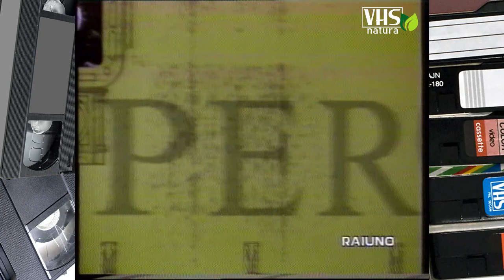SuperQuark - I GHEPARDI NELLA TERRA DEI LEONI